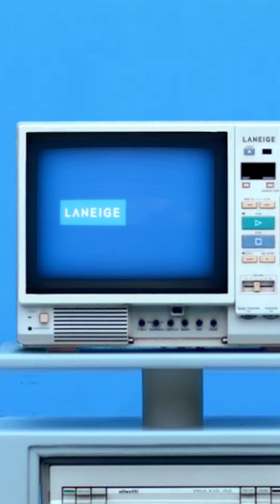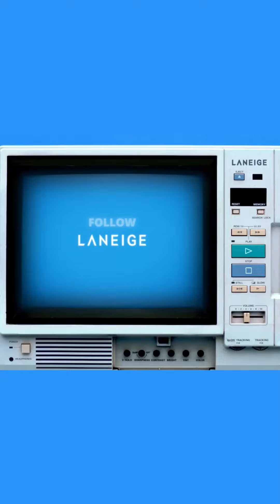[TẬP 7] KẾT HỢP PANTHENOL SAO CHO ĐÚNG? - 3 PHÚT SKINCARE CÙNG BÁC SĨ TÔ LAN PHƯƠNG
Panthenol (B5) là hoạt chất vàng trong làng Dưỡng ẩm & Phục hồi da nhưng bạn đã biết Kết hợp Panthenol (B5) như thế nào với mỹ phẩm khác chưa? Hãy cùng nghe BS. Tô Lan Phương giải thích nhé!